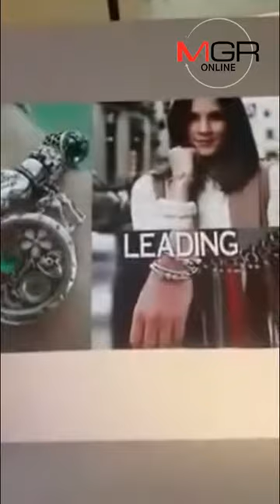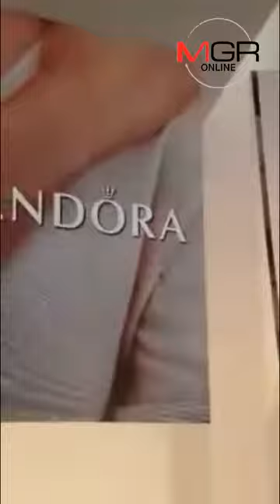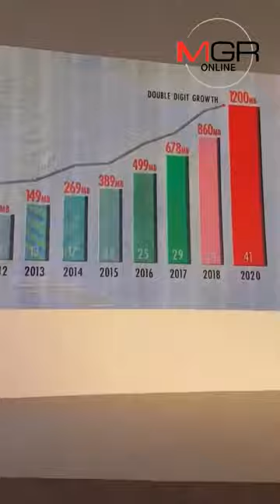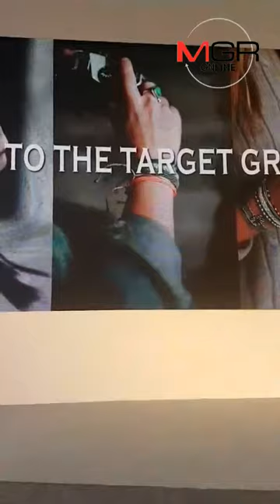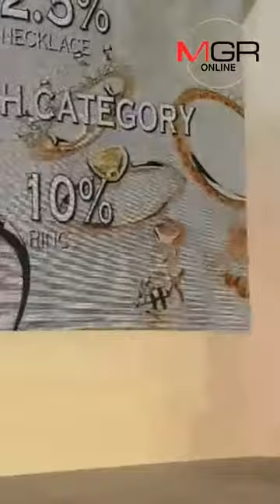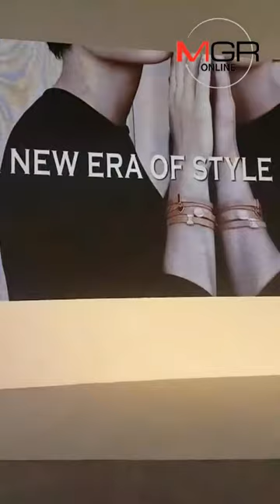“ธนจิรา” เทกโอเวอร์ลดเสี่ยงลิขสิทธิ์ ลุยเฮลท์บิวตี้-ผุดบริษัทในเวียดนาม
21/10/2018 “ธนจิรา” เทกโอเวอร์ลดเสี่ยงลิขสิทธิ์ ลุยเฮลท์บิวตี้-ผุดบริษัทในเวียดนาม
ผู้จัดการรายวัน 360 - “ธนจิรา” ลุยหน้าเทกโอเวอร์ ขยายธุรกิจลดเสี่ยงแค่การรับลิขสิทธิ์แบรนด์ต่างประเทศมาทำตลาดเท่านั้น แตกไลน์แฟชั่นเสื้อผ้า กระเป๋า โฟกัสเฮลท์แอนด์บิวตี้ ฟูดแอนด์เบฟเวอเรจ สร้างรายได้รวมให้สมดุล ดันรายได้ปีนี้ทะลุ 1,200 ล้านบาท พร้อมสยายปีกต่างประเทศตั้งบริษัทในเวียดนาม